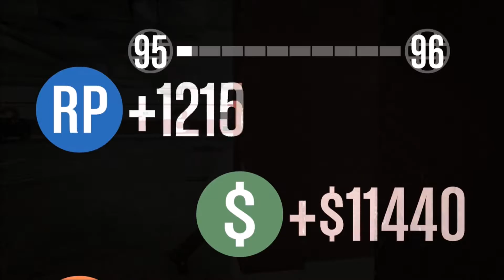GTA V ONLINE ADVERSARY MODE #7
Continueing from last episode

PlayStation Network Account ID: HunterKILLAH